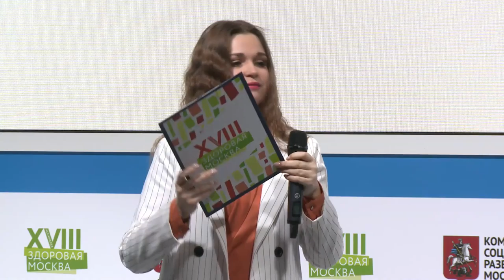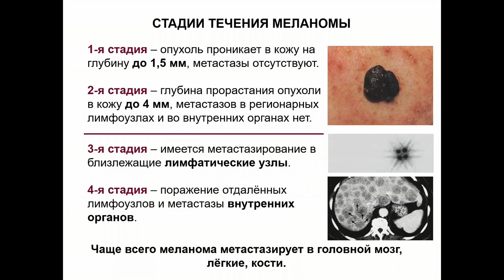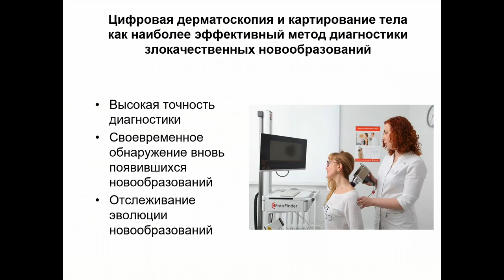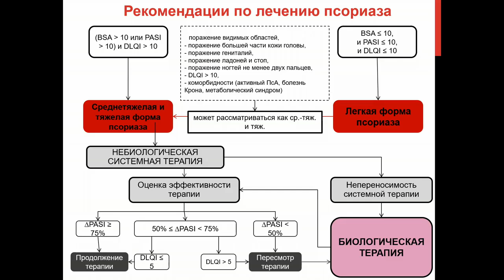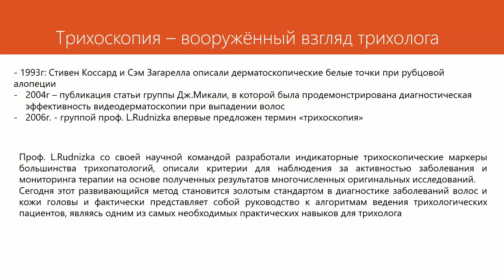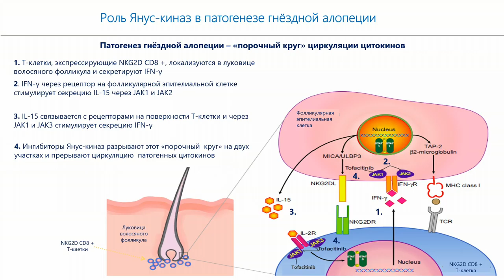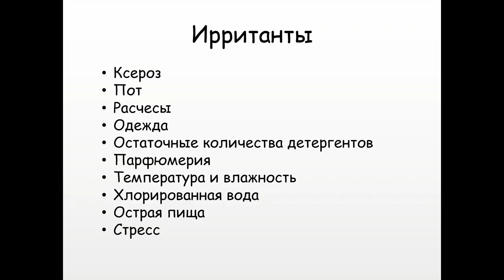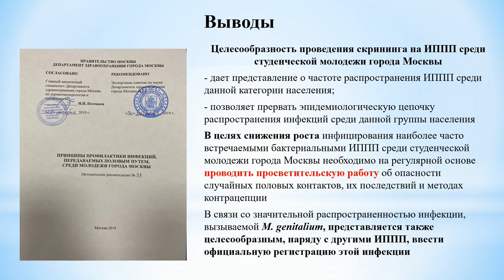Session The Topical Issues of Dermatovenerology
The session will present the experience gathered from using high-tech imaging methods in the early diagnosis of ma lignant neoplasms of the skin, as well as aspects of interdisciplinary interaction and current trends in the treatment of common chronic dermatosis significantly affecting the quality of life of patients.